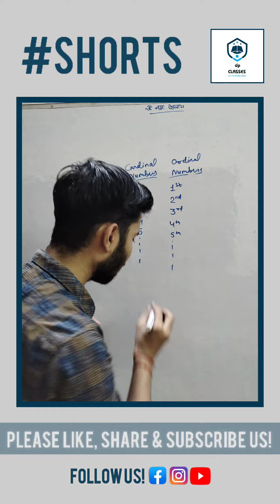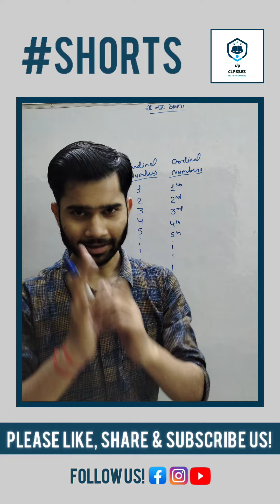Cardinal And Ordinal Numbers